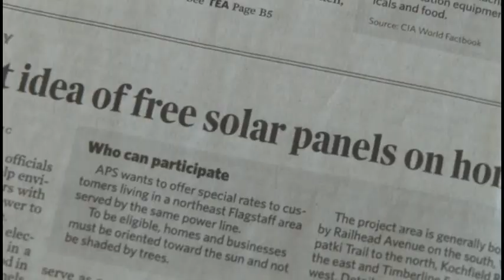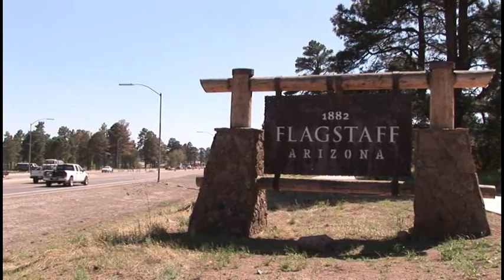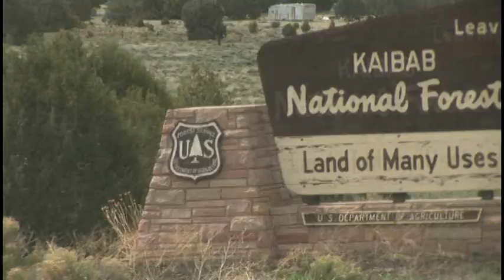Exclusive: APS Solar Tour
In early 2009, Arizona Public Service charged up Arizona's solar power potential with the APS Solar Tour, featuring stops in Flagstaff and the Grand Canyon.